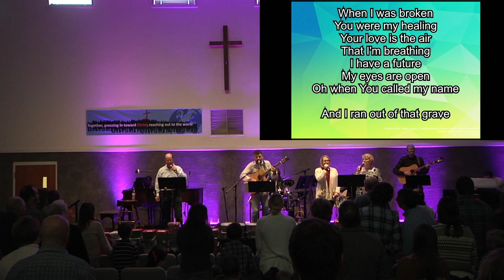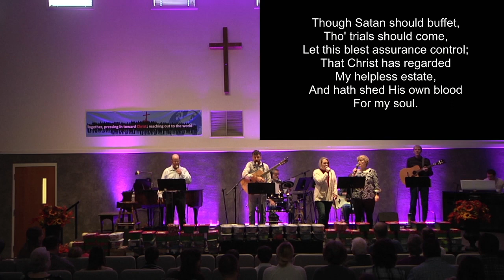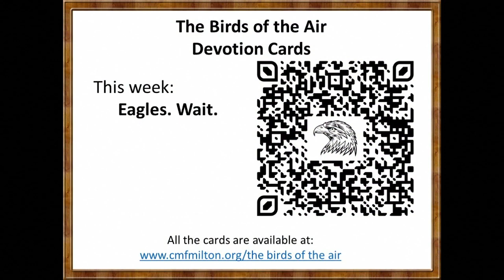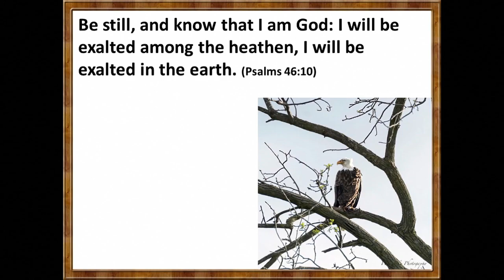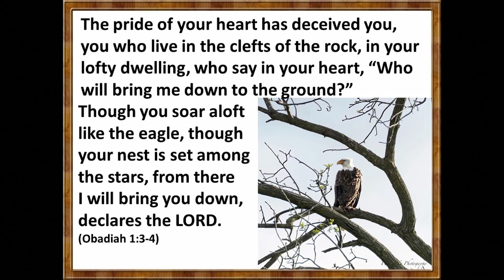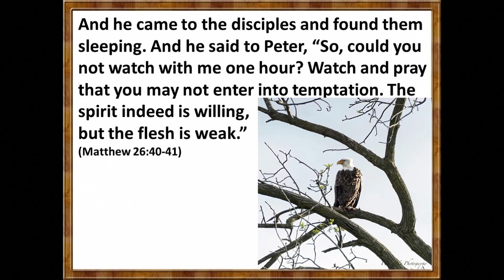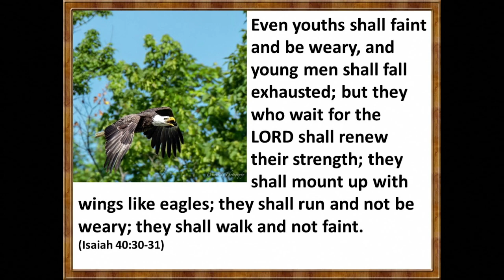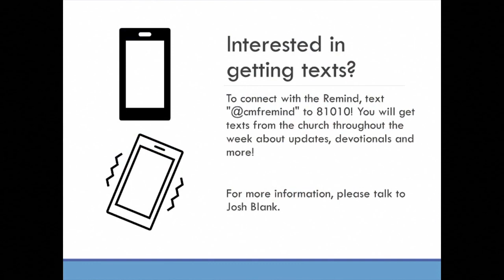Birds of the Air | "Eagles: Wait"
In Tim's final message for Bird's of the Air, the Eagle is the bird of the week and in a more poetic measure he presents the message in a poetic measure.  The Eagle is the symbol of several things: patience, hopefulness of overcoming, impending swiftness of forces, judgment and justice declarer.

Also  a recurring refrain of how long do we wait?  Do we keep on when we get tired? The refrains answer, and the same answer at times God gives us, "As long as it takes."